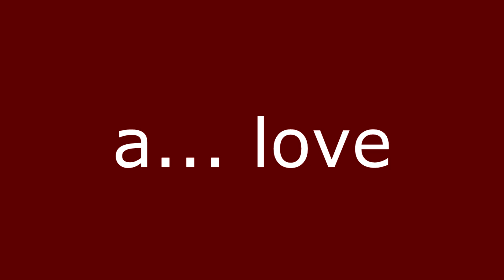a.. love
Rysiu nasz kochany gdzie mogę zadać pytanie ?dziekuje i sciskam ciepło

oj
Królewska Wiedza